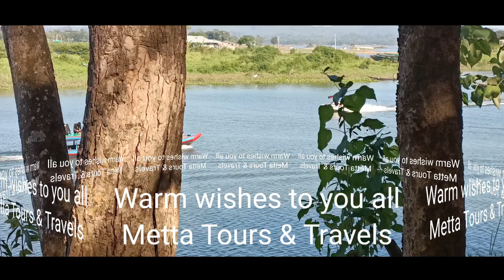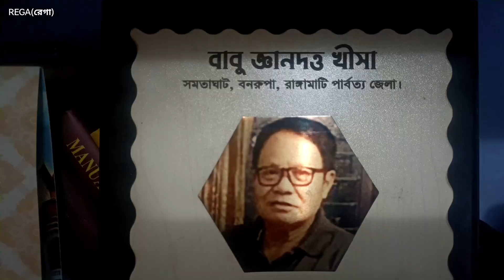Golden Jubilee Bizu Mela, 2024